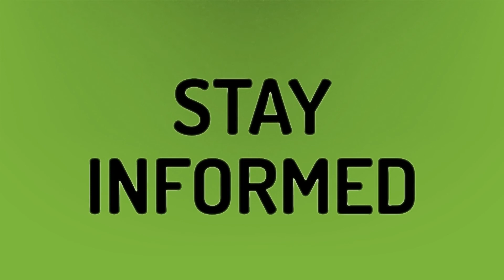Can you take a screenshot of Facebook Messenger?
Facebook Notify Screenshot • Can you take a screenshot of Facebook Messenger?